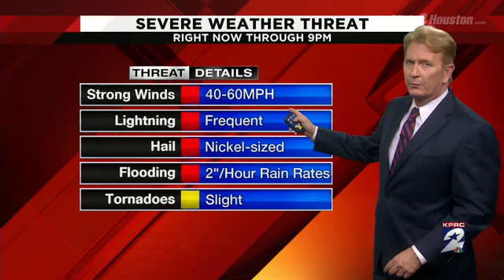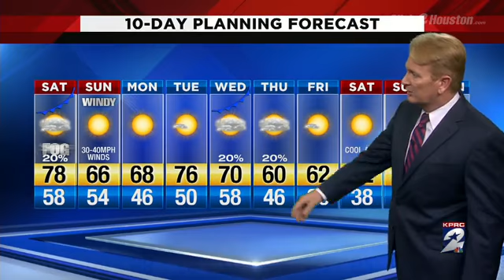Severe Weather Tonight, Warm and Windy Tomorrow